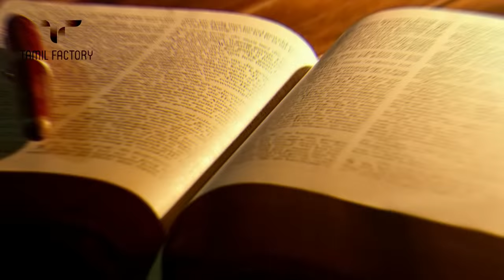ரகசிய மாய நகரத்தை பற்றிய மர்மமான தேடல் | கல்கி பிறக்கும் நேரம்..? | shambala hidden city in tamil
tweet @ Tamil_factory